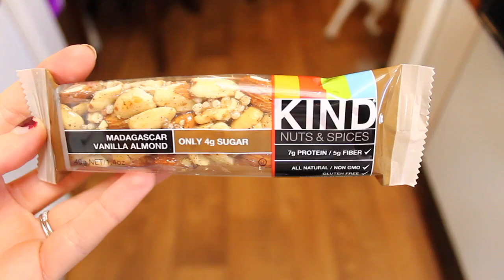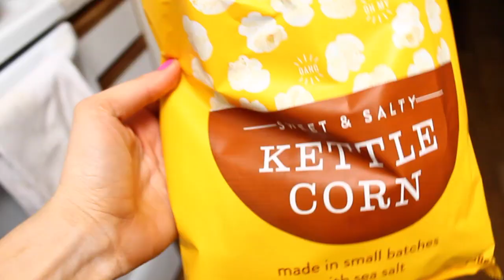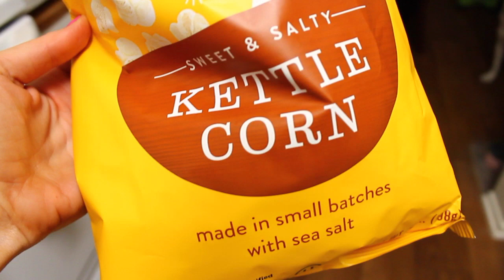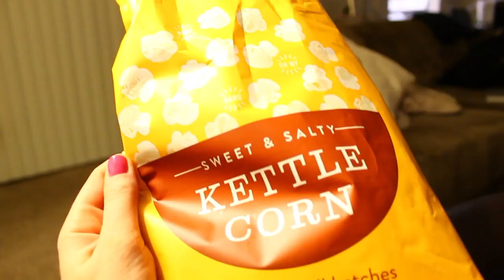What I Eat in a Day #1 (Healthy Snack + Meal Ideas) | vlogwithkendra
How do I make money when I shop online? Ebates

What do I use to tan? SunGoddess

Where do I buy my natural products? Vitacost

What do I use to curl/straighten my hair? Nume